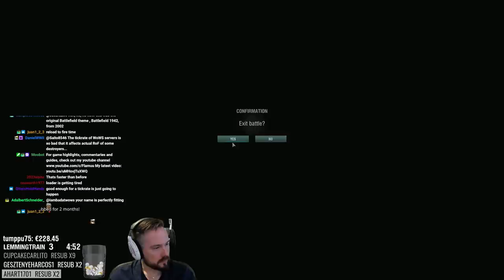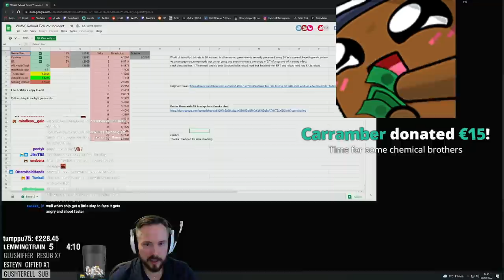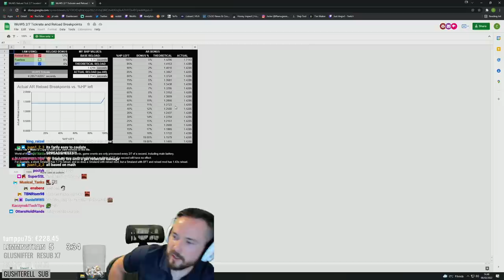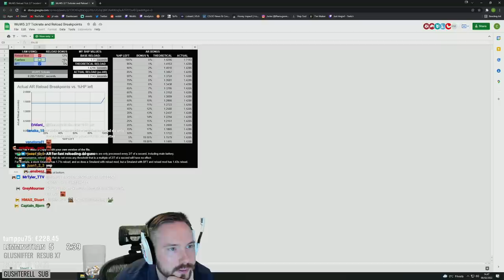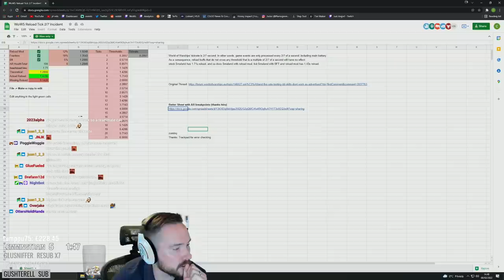ALL Rapid Firing Ships Are BROKEN!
Welp, turns out the poor server quality of the WoWS servers has lead to every single fast firing ship not getting any benefits from captain skills that improve reload.